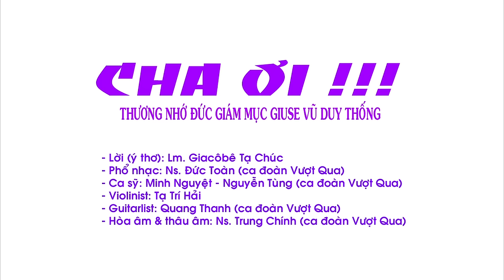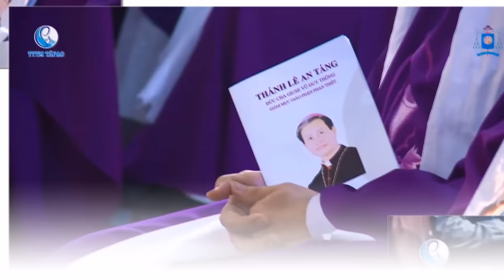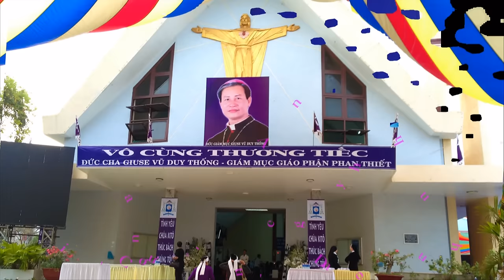Cha ơi - Rớt Nước mắt - Thương nhớ Đức Cha Giuse Vũ Duy Thống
CHA ƠI !!!
THƯƠNG NHỚ ĐỨC GIÁM MỤC GIUSE VŨ DUY THỐNG
- Lời (ý thơ): Lm. Giacôbê Tạ Chúc
- Phổ nhạc: Ns. Đức Toàn (ca đoàn Vượt Qua)
- Ca sỹ: Minh Nguyệt - Nguyễn Tùng (ca đoàn Vượt Qua)
- Violinist: Tạ Trí Hải
- Guitarist: Quang Thanh (ca đoàn Vượt Qua)
- Hòa âm & thâu âm: Ns. Trung Chính (ca đoàn Vượt Qua)